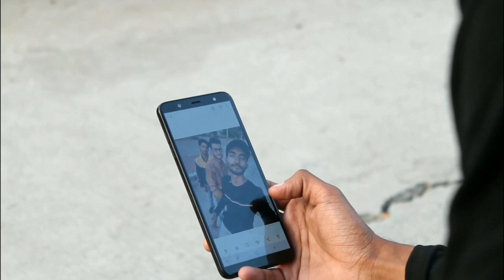Yaar mod do| Cover song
Song- Yaar mod do Singer : Gagan Chauhan & Lakhwinder Dhaliwal feat. Mohit RIkhi

ORIGINAL CREDIT Song: YAAR MOD DO Singer: GURU RANDHAWA,MILLIND GABA Music: MILLIND GABA Lyrics: GURU RANDHAWA,MILLIND GABA.

Starring- Abhi sarsay, manoj singh thakur, harshit malviya, rishi tripathi, sourabh lodhi and shashank choudhary.